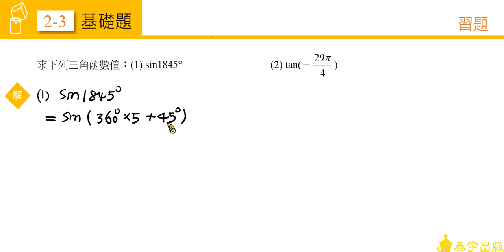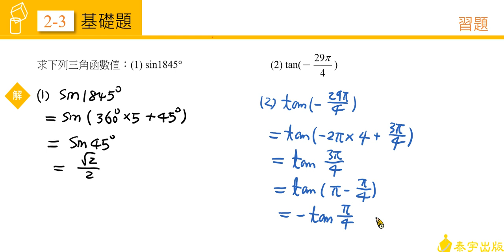技高數學C (一) 2-3習題 第5題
請參考技高數學C (一) 課本。